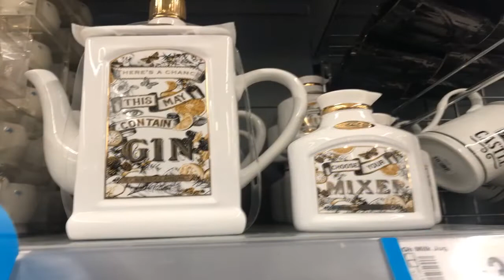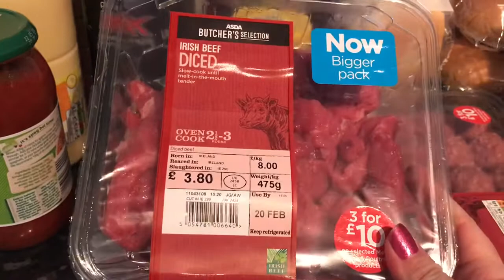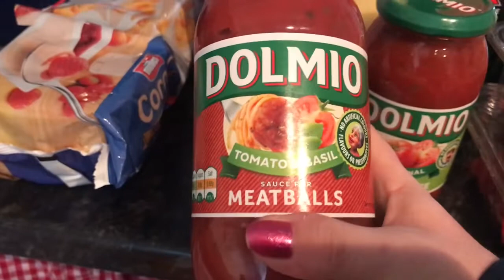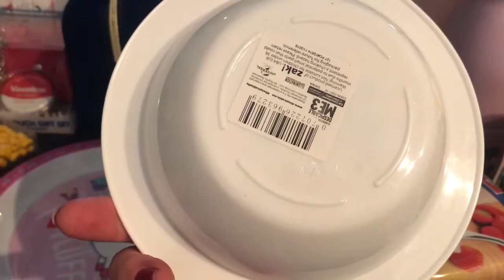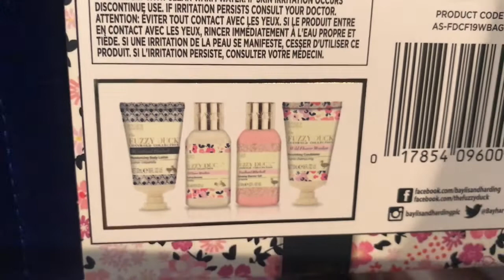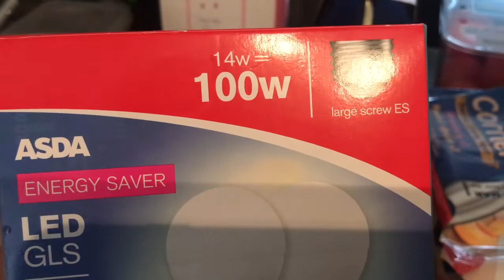Asda shop and Haul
Shop with me at Asda and haul.